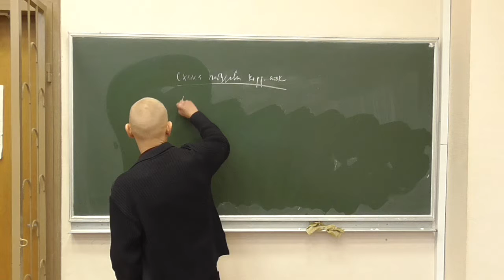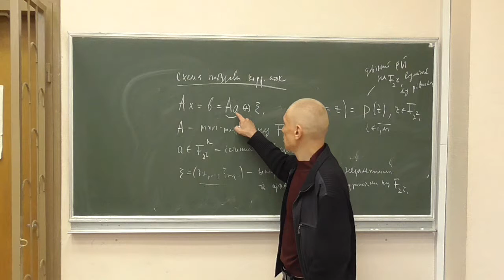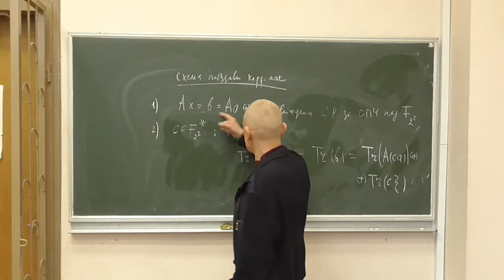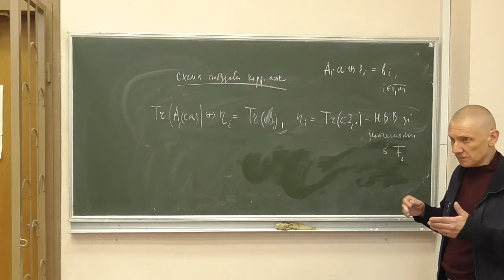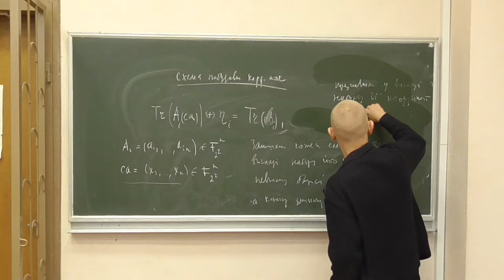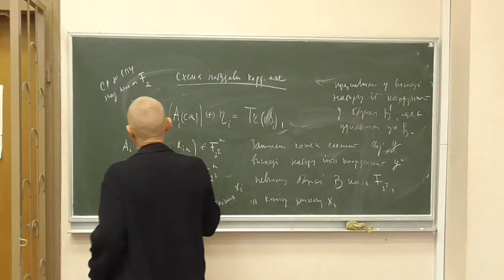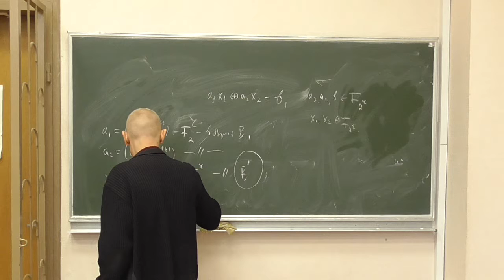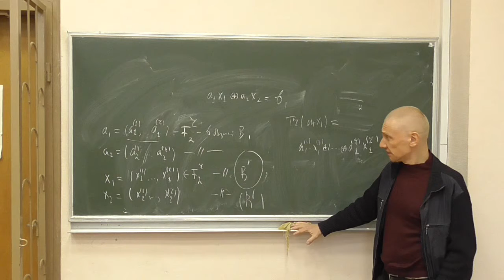Методи криптоаналізу 2, лекція 12-2: схема побудови кореляційної атаки над полем характеристики 2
Розглянуто такі питання:
-- загальна схема побудови кореляційної атаки на генератор гами над скінченним полем характеристики 2;
-- приклад для двох рівнянь